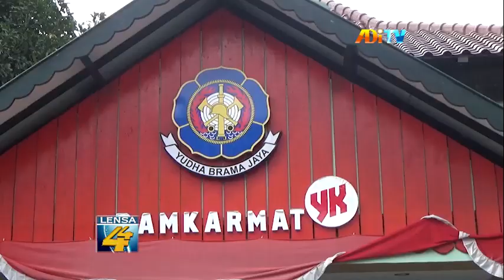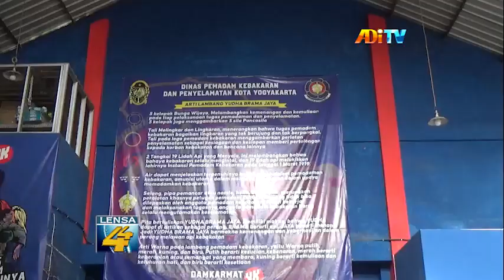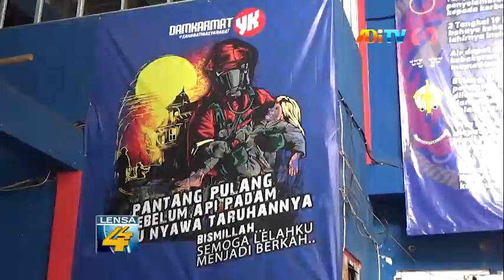DAMKARMAT KOTA YOGYAKARTA PASANG TARGET RESPON DARURAT 8 MENIT